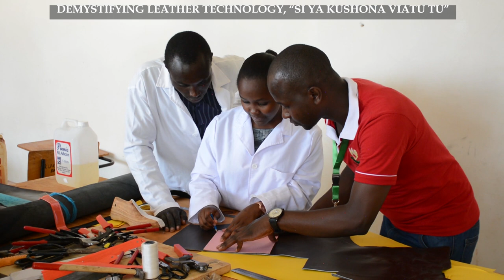Leather Technology Alumni Narrating their Experiences after Pursuing the Program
Are you interested in manufacturing leather products? Would you like to work in the leather industry? If so, join us today for a diploma, degree and master’s in Leather Technology. Studying Leather Technology does not make you a cobra as many portray it. As Kenya strives to become an industrialized, middle-income country by 2030, the government has four (4) main agendas driving the country. Leather technology falls under the Manufacturing sector and aims to offer an opportunity for industrialization and diversification of leather products. The leather industry is robust and lucrative, worth over KSh.50 billion. In Kenya, this industry is currently undersupplied with skilled workers.

The Leather Technology program offered at DeKUT equips students with skills in processing hides and skins into leather and producing exotic leathers. The students learn the design, fabrication and testing of all kinds of leather goods and footwear. This program is a very marketable course and is quickly gaining popularity in the industry. Since the Leather Technology Program launch, all our graduates have secured employment, and those interested in entrepreneurship have created lucrative ventures.